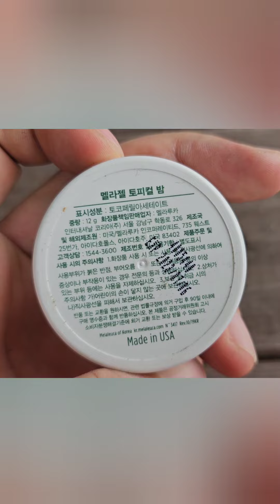모기물려간지럽고 미칠때 한번발라주면 끝나는약입니다🤗멜라루카 멜라젤#melaleuca mela gel topical balm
멜라루카 회사하고 아무런 관련없습니다
구독자여러분과 서로공유차원이니 믿고 한번써보세요